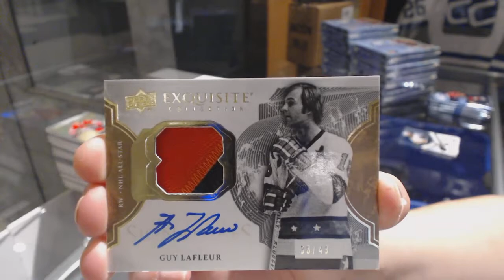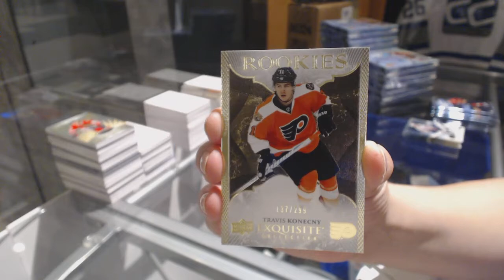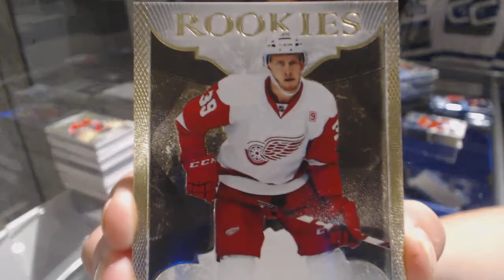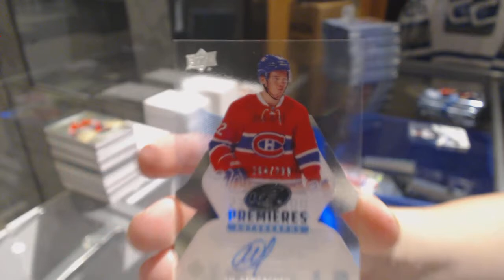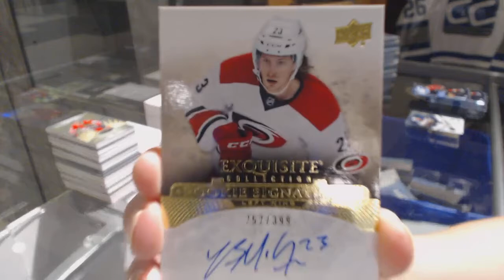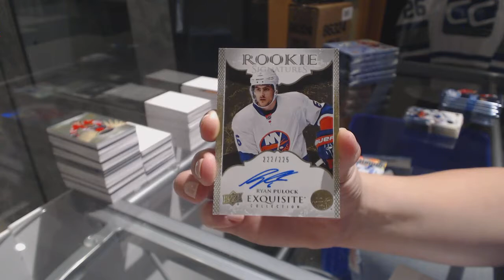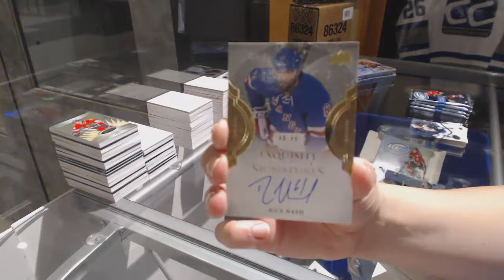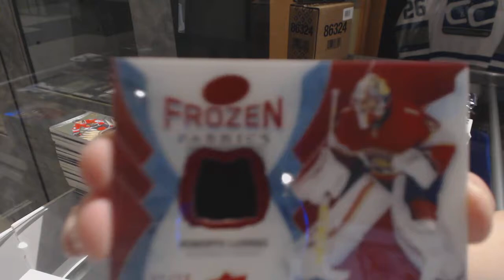16-17 UD Ice Hockey 10 Box Case Break - C&C 7742